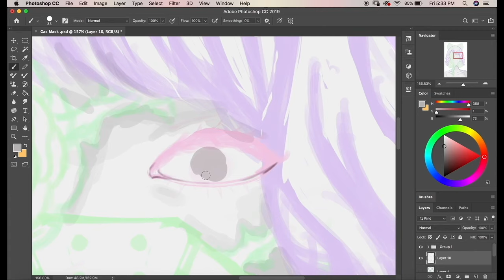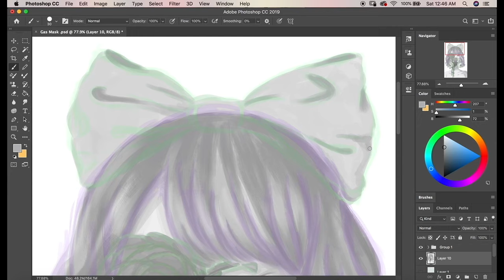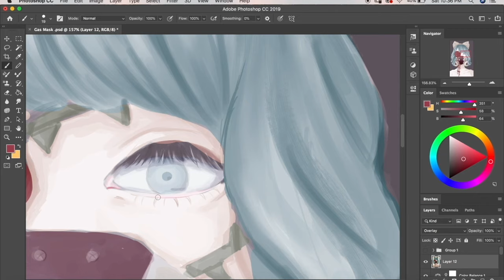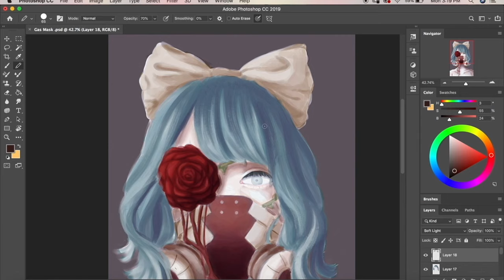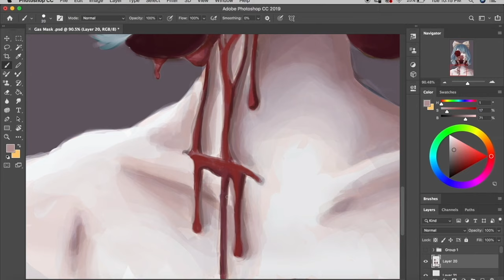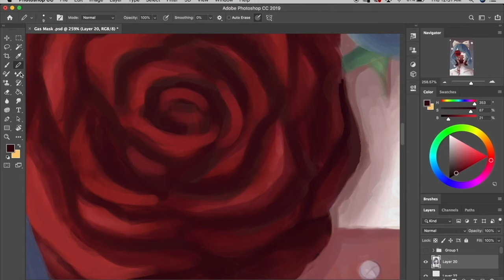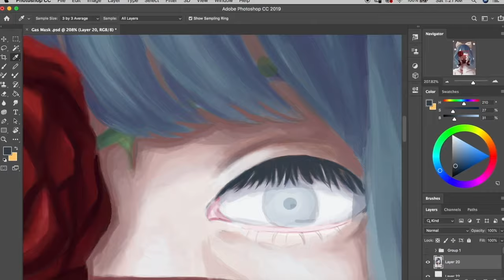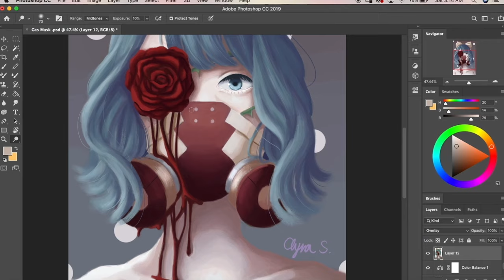Gas Mask Girl